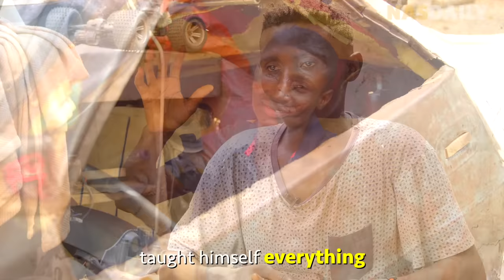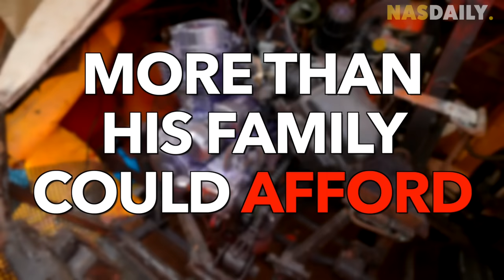The Hidden Elon Musk Of Africa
At the end of the day, Nas Means People. And I want to show you the stories of People from all around the world.
Also, if you want to learn how to make videos like me, check out Nas Academy